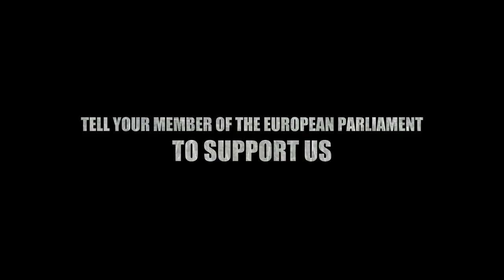Panama Papers: The Final Vote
One scandal chases another: LuxLeaks, Panama Papers, Paradise Papers... they all show there is a global system of corruption and injustice in place.
On 12 December, we have a great opportunity to fight money laundering and tax avoidance. The European Parliament will vote on its Panama Papers report and we need to make this a victory for tax justice! Tweet to MEPs and ask them to vote for powerful proposals against money laundering and tax avoidance
Together we can make this change happen!